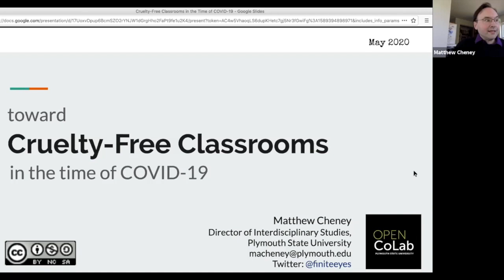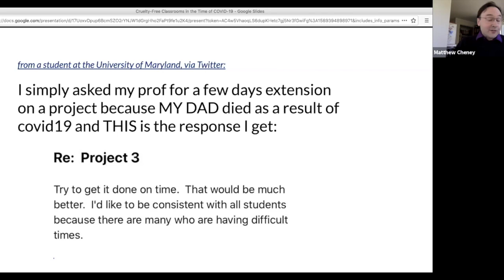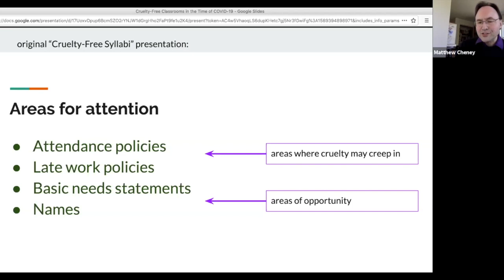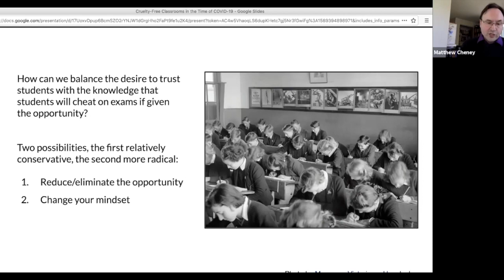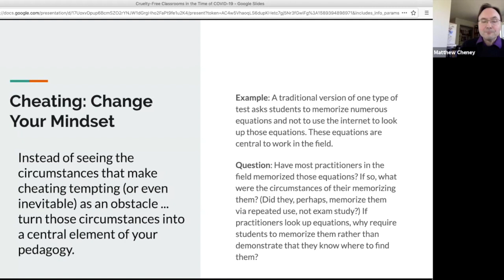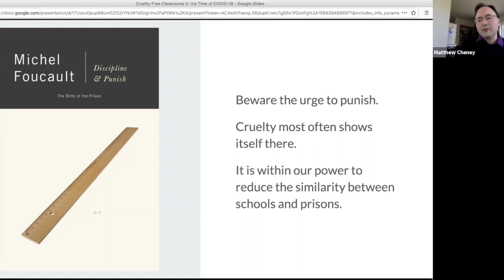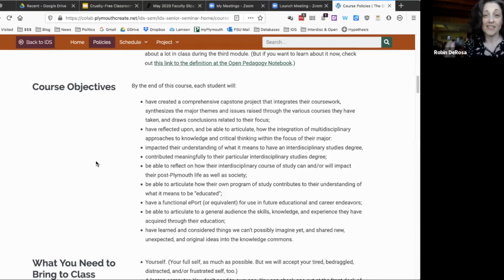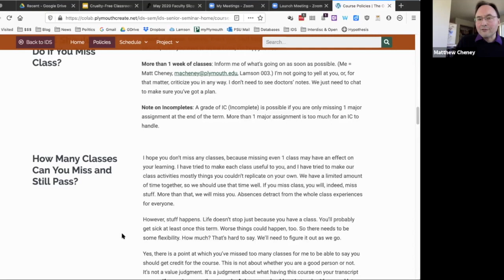Cruelty-Free Syllabus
Many faculty have been working on making their syllabi more student-friendly over the last year. How can this movement help us with COVID-19 contingency planning? Back by popular demand, Matt Cheney will walk you through some aspects of rethinking your syllabus that could make your course more flexible, accessible, and equitable for all your students.